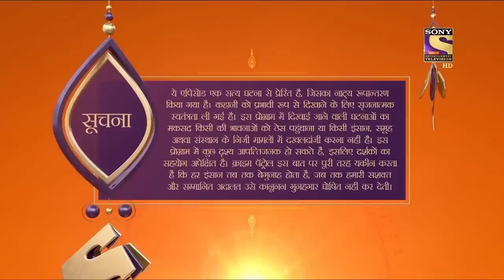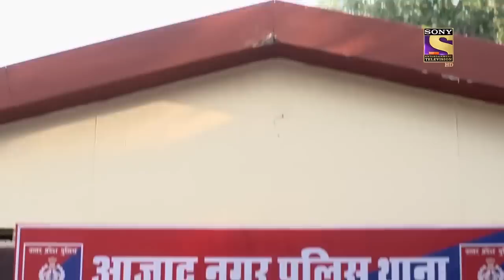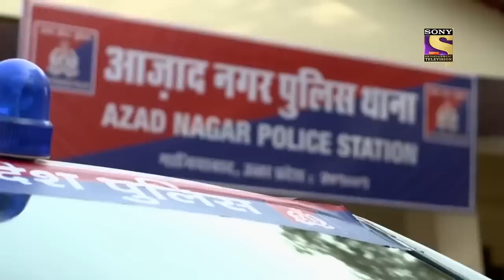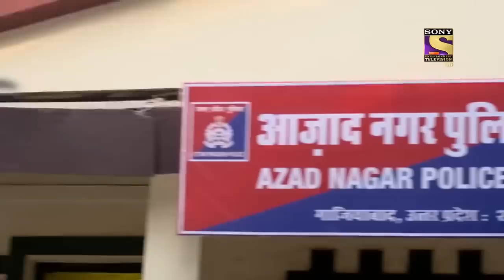A Knot That Leads To An Unexpected Mystery | Crime Patrol | Fight Against Domestic Violence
Janki, a roadside beggar in Ghaziabad, UP gets run over by a car in broad daylight and dies on the spot. After a police investigation is conducted, the vile truth about this case comes to light.